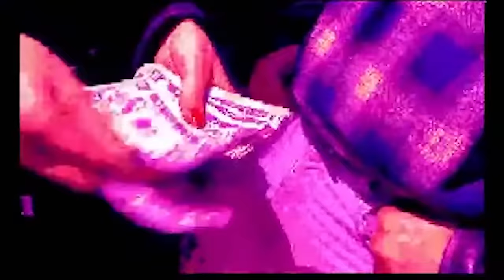Top 20 Sega CD Games: Part 1 (20-11)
As possibly my favorite Sega System, is was about time to finally draw my line in the sand about what my favorites are. With such a robust, diverse library of almost 150 titles, its hard to narrow it down to 10, so we are going for 20! Its still hard, but will help truly show off all of the Sega CD's strengths! So sit back, get ready to complain why -insert game here- wasn't included or higher, and enjoy 20 of the finest games on Sega's best add-on system.

Special thanks to Jeff Kekenj for letting me use his awesome Road Avenger cover. You can check it out and more awesome covers